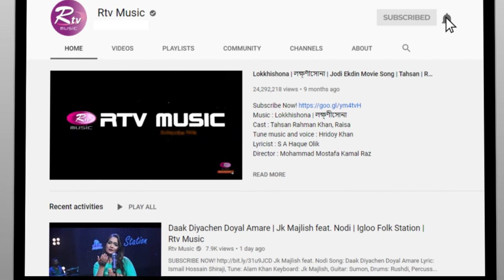Amjonota | আমজনতা | Bassbaba Sumon | Aurthohin | Unplugged Moments | Rtv Music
Program: Unplugged Moments
Song: Amjonota | আমজনতা
Singer: Bassbaba Sumon